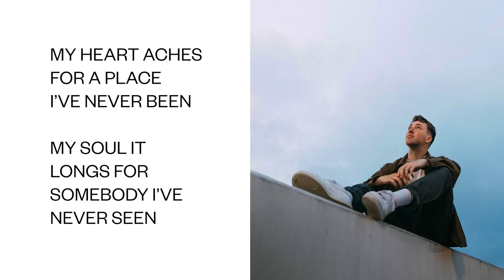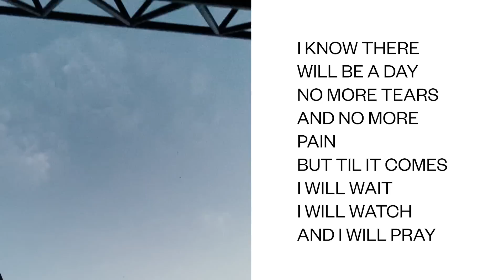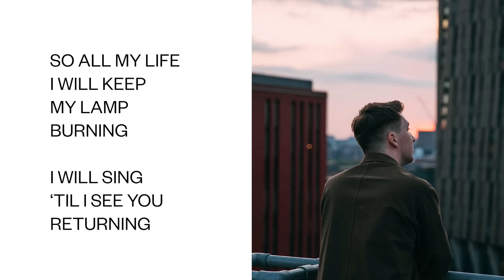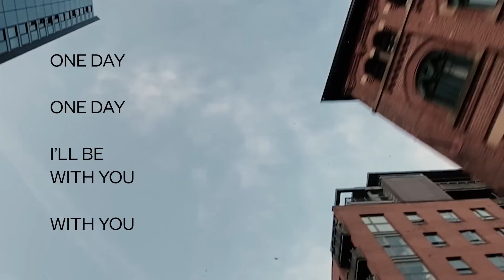One Day (Lyric Video) | Jonathan Ogden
One Day is a song about waiting for Christ’s return and the longing for eternity that I believe is in every human heart. As Philippians 3 says: “our citizenship is in heaven. And we eagerly await a Saviour from there, the Lord Jesus Christ”. This is a song for those eagerly awaiting.